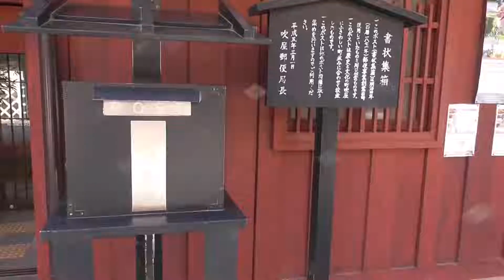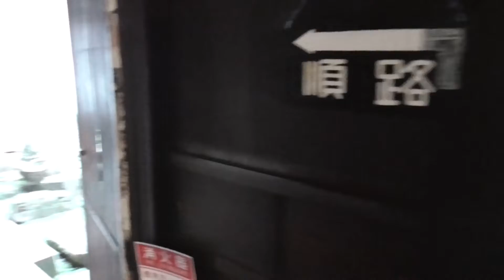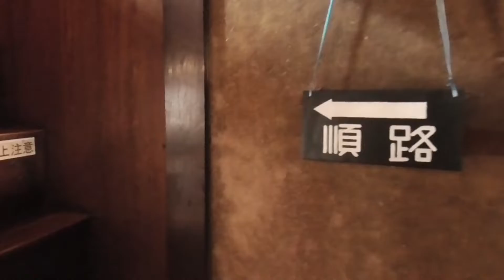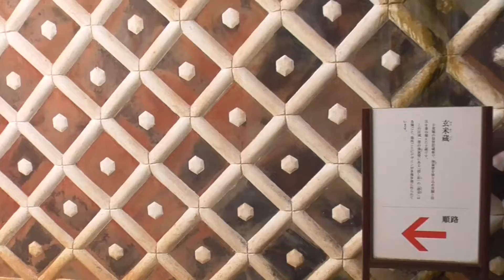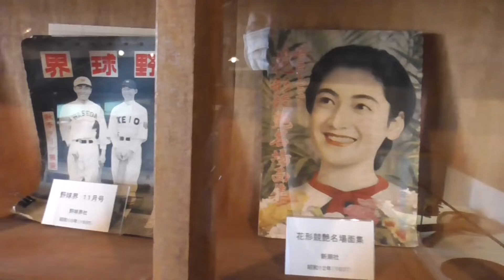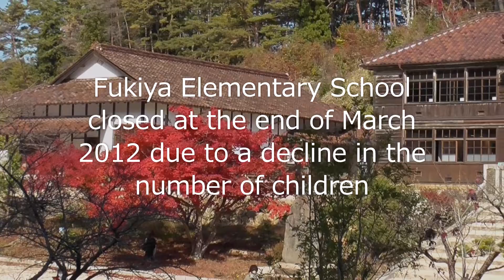The Birthplace of “Japan Red” Bicchu Fukiya District, Takahashi City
Bengara, a red pigment produced in Fukiya, was distributed nationwide and created the red image color of Japan.